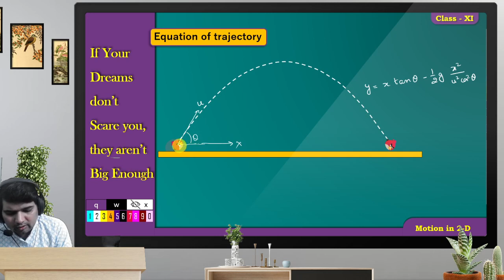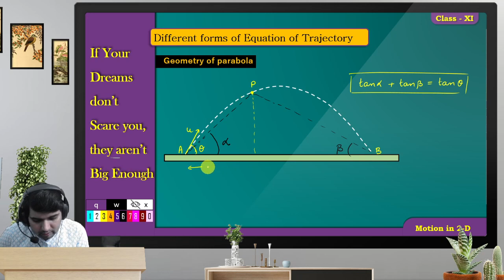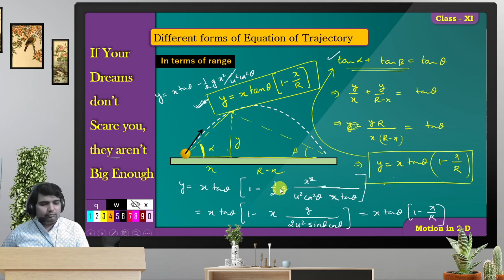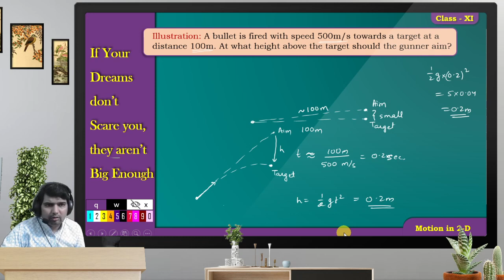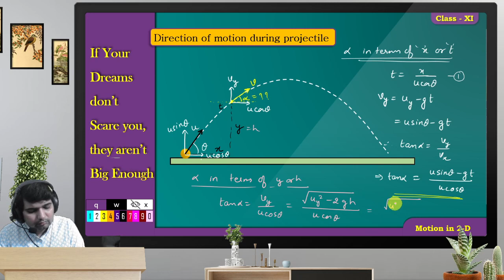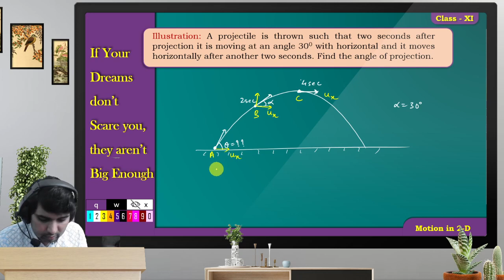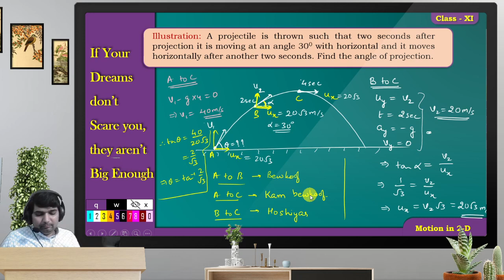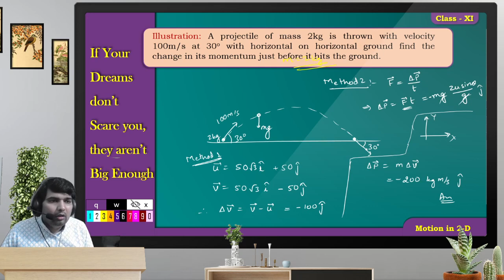Motion in 2-D | Class 11 | (26-06-2021)